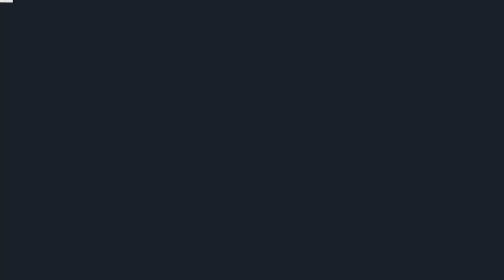ELITE : SEASON 5 - 'Break Free' Teaser Trailer (2022) Itzan Escamilla, Claudia Salas, Danna Paola